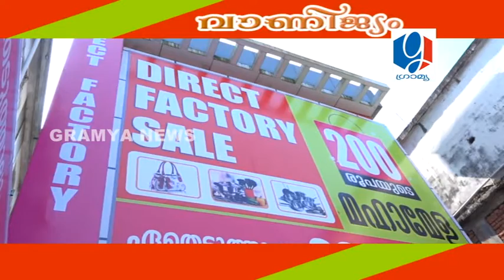GRAMYA NEWS DECEMBER 26,2019